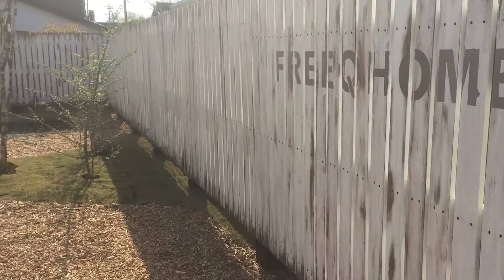【FOREST STYLE】エイジング塗装ウッドフェンスがあるモデルハウス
埼玉県深谷市のお庭づくり専門店のご紹介です。
０４８－５９８－４９３０
埼玉県深谷市大谷１０８７
ガーデンビレッジHanazono